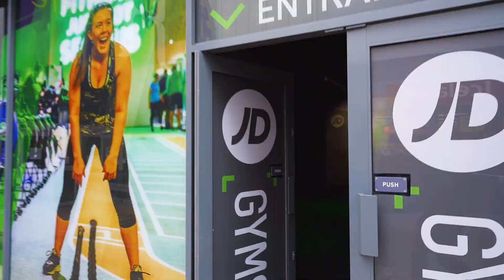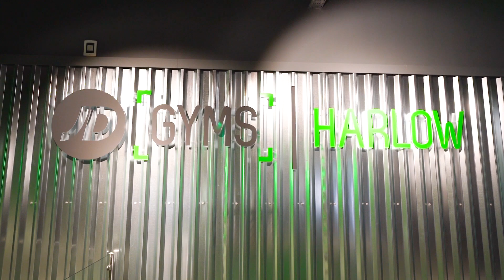JD Gyms Harlow | Walkthrough Tour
Check out what it's like inside JD Gyms Harlow!

JOIN NOW: jdgyms.co.uk/harlow